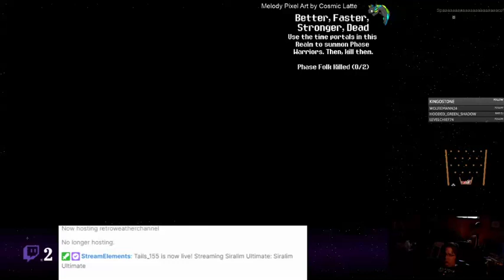Siralim Ultimate - T88 - I(nternet, pls)